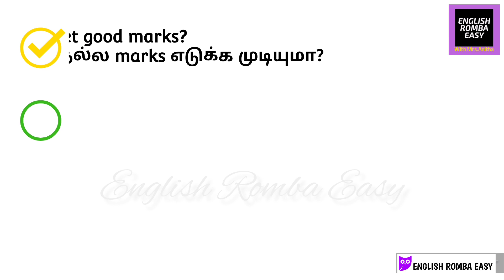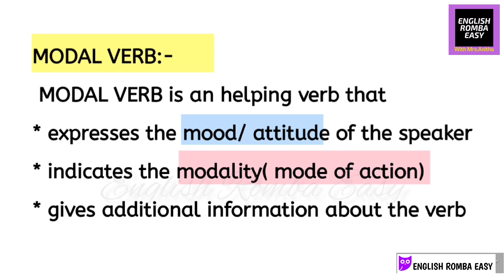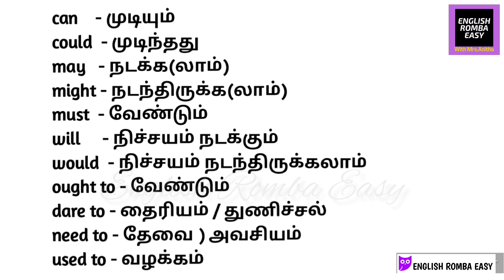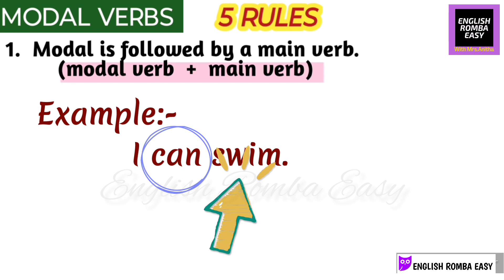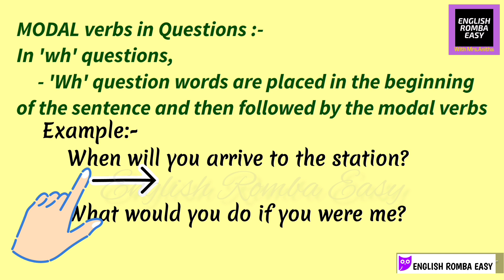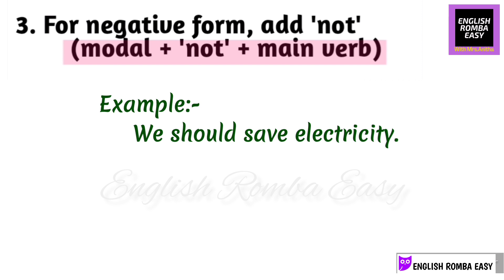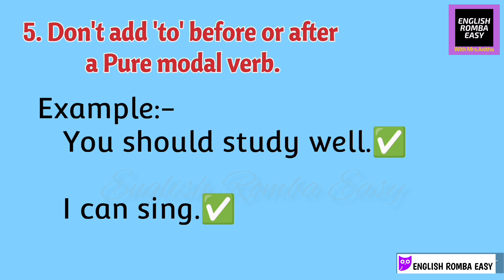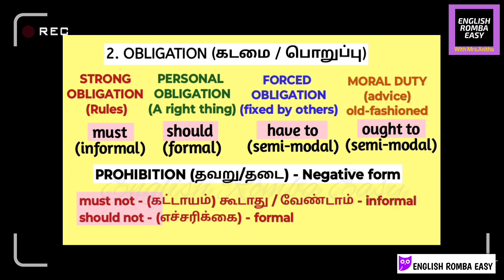MODALS இவ்வளவு Easyயா? CBSE/STATE BOARD/TET/ English EXAMக்கு தேவையான MODAL VERBS - Part - 1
MODAL VERBS - PART 1

In this video, you will clearly understand the
       - meaning of MODALS in Tamil,
       - Types of Modals
       - 5 RULES to use

Modal verbs are a part of the larger category called auxiliary verbs which are verbs that cannot be used on their own. They need to be accompanied by another (main) verb. Sometimes modal verbs are called modal auxiliaries.

The following words are modal verbs: Can, Could, May, Might, Must, Shall, Should, Will, Would.

They are modal auxiliary verbs that provide additional information about the verb that follows it.

Modal verbs are used to express ability, obligation, permission, assumptions, probability and possibility, requests and offers, and advice. Each modal verb can have more than one meaning which depends on the context of that sentence (or question).